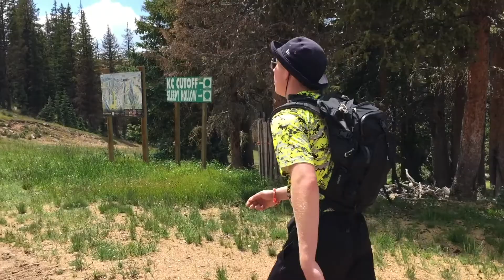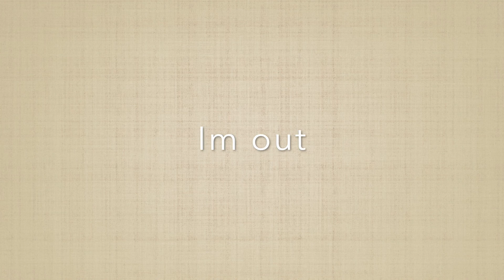Neature Walk - Poncha Springs Edition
Exploring Neature on the continental divide.

Cameras used:
iPhone 6